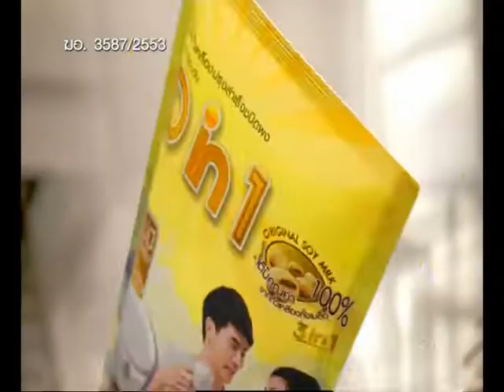Din1 - QuestionMark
D in 1 นมถั่วเหลืองชงร้อน แคลเซียมสูง
CLIENT : บจก.ที.ซี. ฟาร์มาซูติคอลอุตสาหกรรม
PRODUCT : D in 1
TITLE : คำถาม
DURATION : 30 Sec.
AGENCY : Amex Team Advertising
PRODUCTION HOUSE : Macho Mango